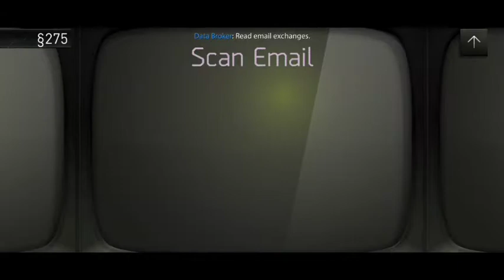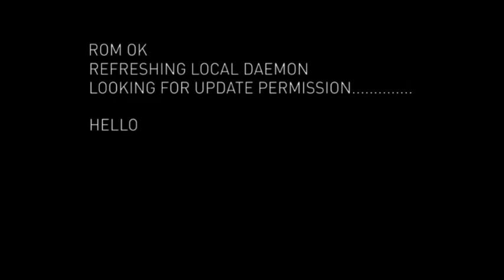REPUBLIQUE mobile gameplay || Android Gameplay Episode-1 || 4k ( Dolby Atmos ) || 3.5gb game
Hey players¶¶
 Here is the gameplay of 3.5gb mobile game .. one of the largest data game..
But boring experience and only good in VR.